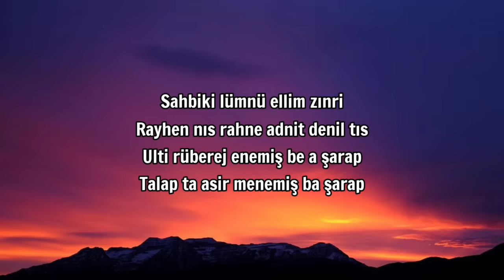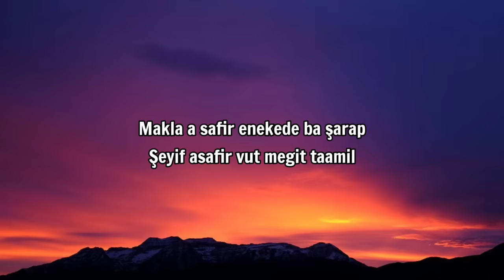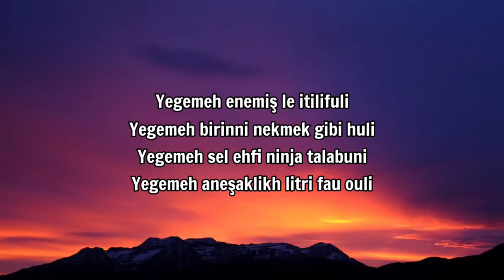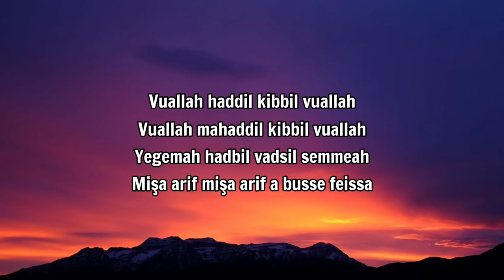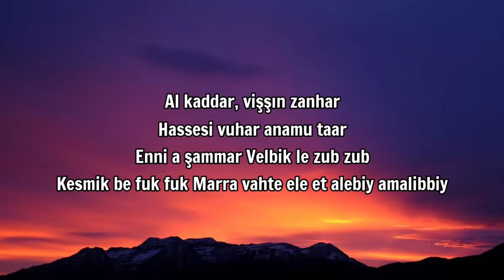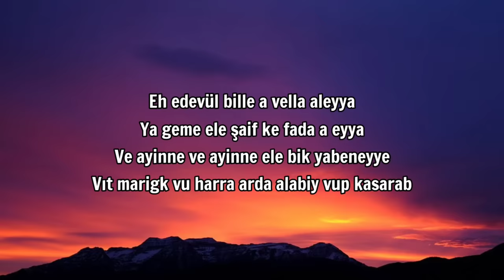MOHAMAD RAMADAN - BAM BAM (Lyrics/Letra)